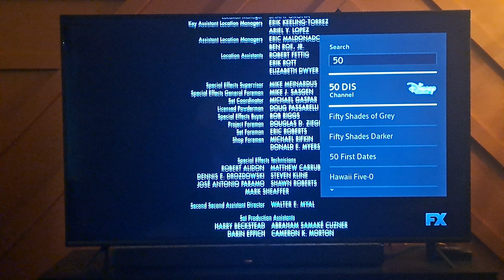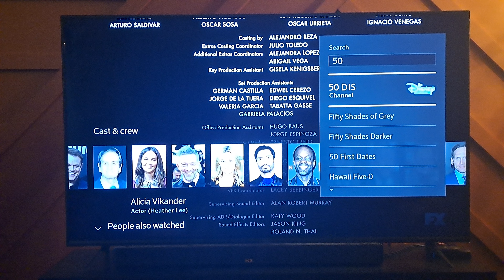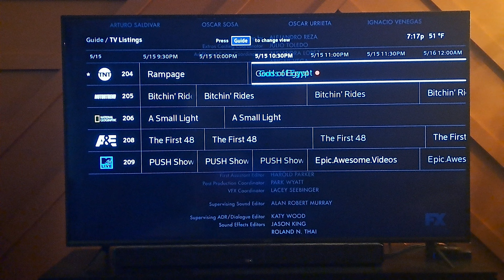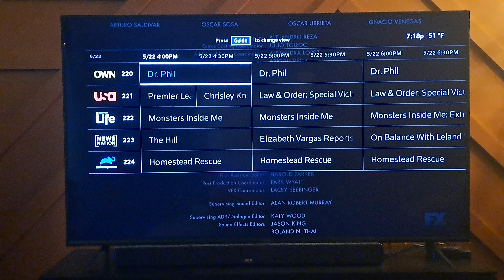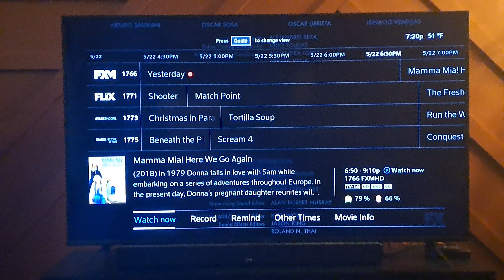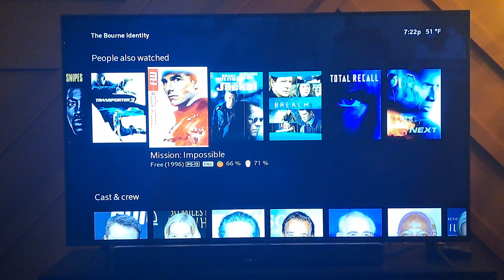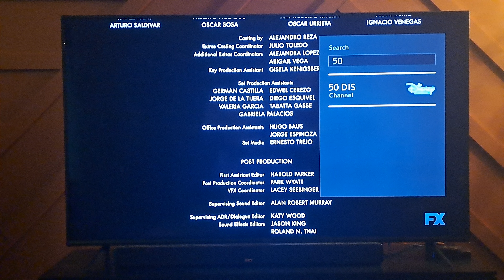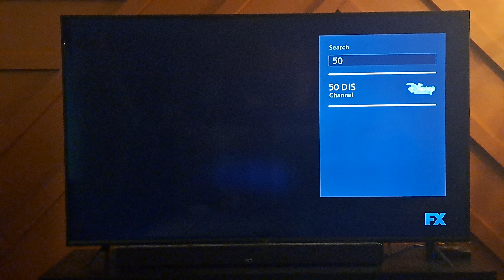Jason Bourne (2016) - FX Intro